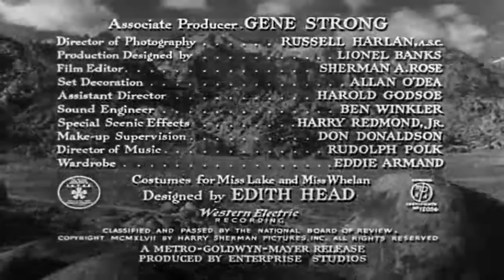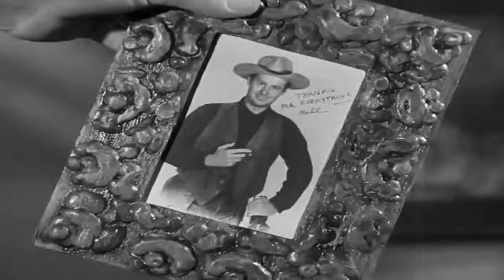La Mujer de Fuego (1947) - Completa